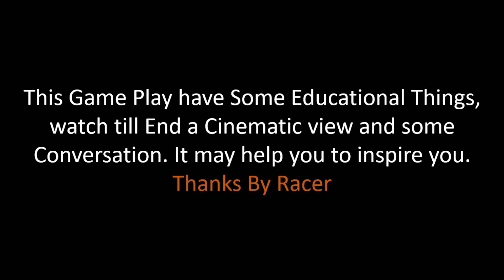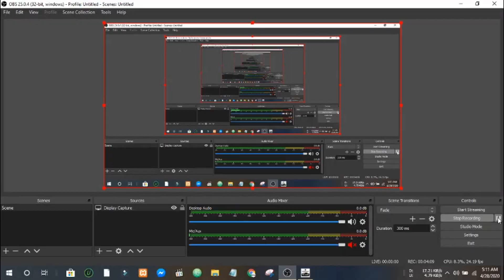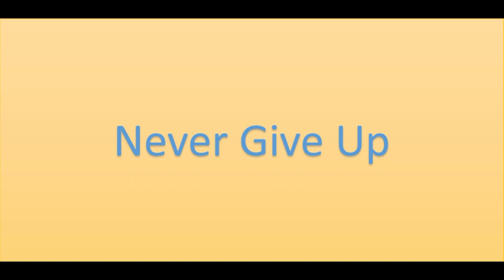Asphalt 9: Legends-Best Racing Game of 2020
Asphalt 9: Legends by Gameloft is an amazing 3D racing game where you speed around in fast cars on routes set all around the world. ... In Asphalt 9: Legends, not only are there different tournaments and game modes, but there's also a multiplayer mode for proving who's the best driver in the world.
Legends feature an extensive roster of real hypercars from renowned manufacturers such as Ferrari, Porsche, Lamborghini, and W Motors. Pick your dream ride and race across spectacular locations around the world. Leave your limits in the dust and become a Legend of the Track!